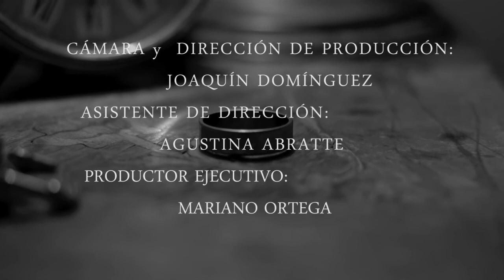'Eterno', de Mariano Ortega (Córdoba, Argentina).Finalista XVII Certamen Videominuto 2018